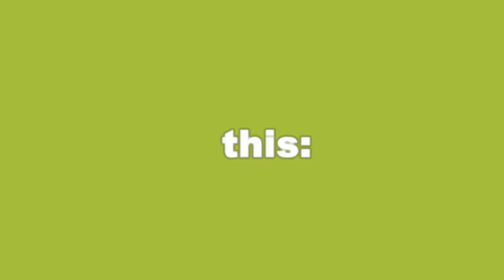Haunt - Avatar Awards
Seht hier die Auszeichnungen des Spiels Haunt. Es gibt "Haunt-Hoodie" , "Haunt-Jeans" und "Schocker-Geist-Maske".